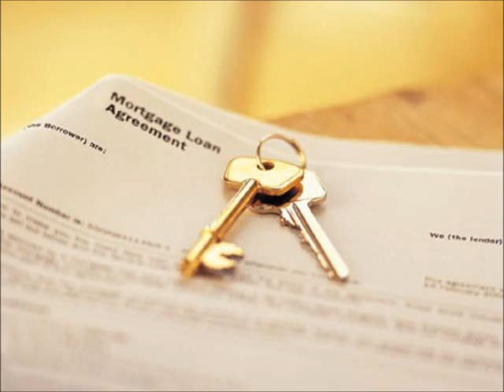Basic Information on Mortgages